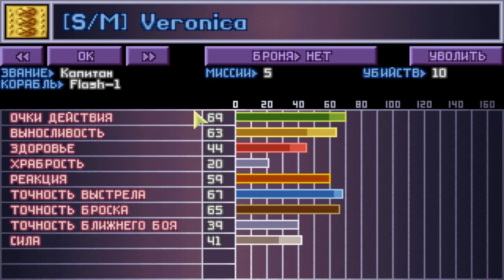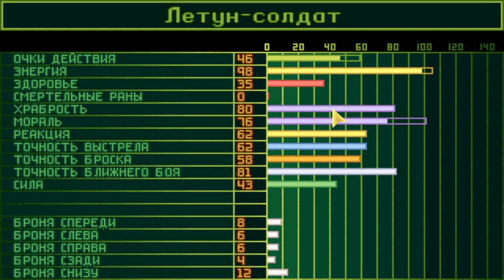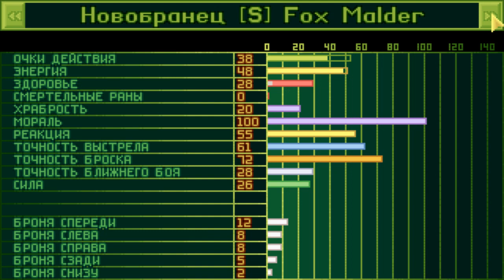OpenXcom (27) Запроданка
Собрался я пришельцев базу штурмовать
Но в НЛО, что сбили у границы Дели
Эфериалы злющие засели...
Вновь рекрутов качать и нанимать :D

Вы смотрите второй сезон прохождения OpenXcom - клона классической стратегии UFO: Enemy Unknown (она же X-COM: UFO Defense в США) на максимальной сложности Superhuman в режиме Ironman (без сохранений).

UFO: Enemy Unknown - крутейшая стратегия, разработанная Джулианом Голлопом и выпущенная 31 декабря 1993 года компанией MicroProse.
Игра представляет собой жгучий сплав стратегии с элементами экономики и тактической игры с ролевыми элементами.